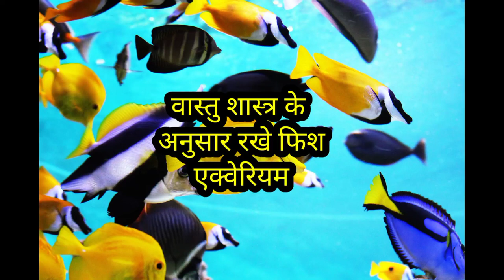Fish aquarium वस्तुशास्त्र के अनुसार कहा और कैसे रखे । फिश एक्वेरियम कहा रखे । 🐟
aquarium fish

aquarium filter

aquarium plants

aquarium decoration

aquarium stones

aquarium tank